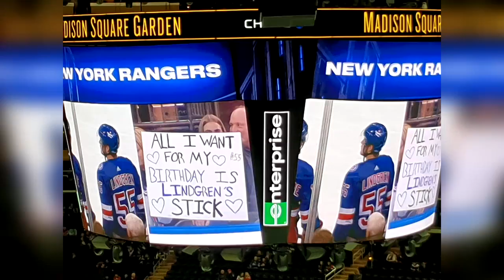Hokejová atmosféra v NHL (základná časť)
Krátka ukážka toho, ako to vyzerá na amerických štadiónoch v Madison Square Garden a Capital One Aréne.
Natočil: @BranislavKysucký